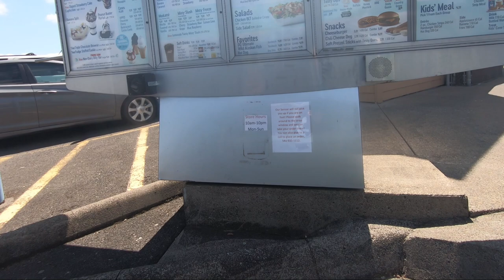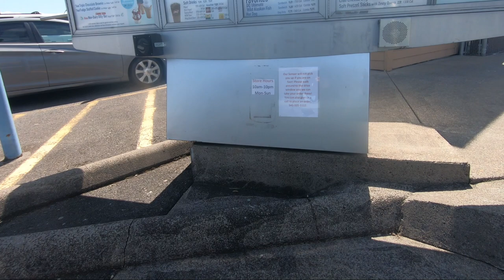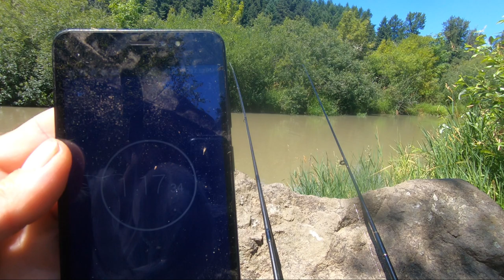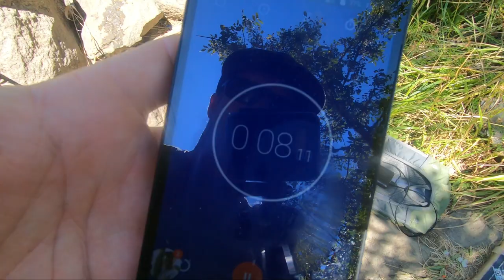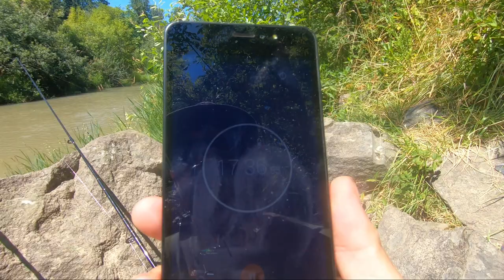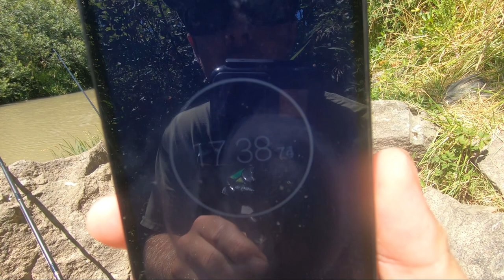Will a Fish eat a Cheeseburger? on TheBite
After catching a Carp on a chicken nugget in a previous adventure, I wanted to see what a carp WOULDN'T eat. So, Sage and I headed out to see what part of a cheeseburger is a Carps favorite. You won't believe the results. Thanks.

Leave a comment in the comments if you wanna see us do more food vs. fish

GEAR USED-
MONO
Trout Magnet S.O.S. Fishing Line, 350yd (2lb, 4lb, 6lb Test)
Berkley XL906-15 Trilene XL Smooth Casting Service Spool
Berkley Trilene Big Game Monofilament Custom Spool